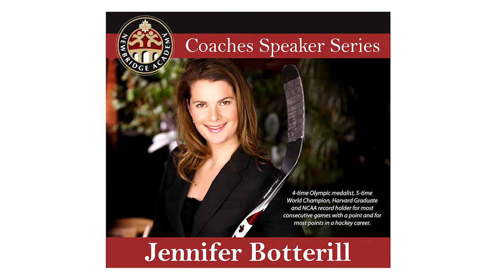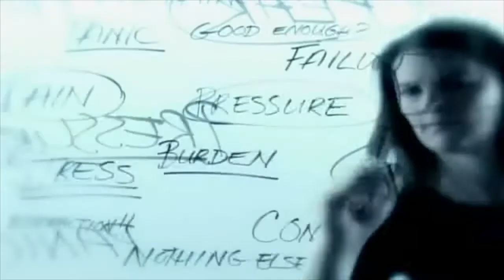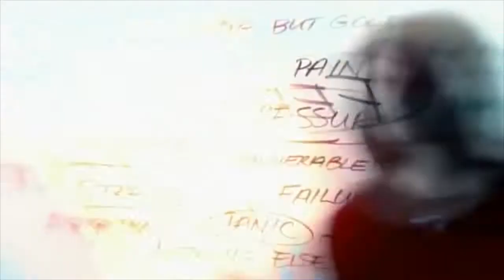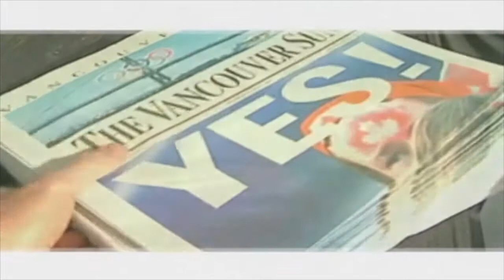Newbridge Academy: Coaches Speaker Series - Jennifer Botterill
On November 21st, 2018 Jennifer Botterill gave a speech to Newbridge Academy - here is the entire speech she gave during that amazing evening!

4-time Olympic medalist, 5-time World Champion, Harvard Graduate and NCAA record holder for most consecutive games with a point and for most points in a hockey career.